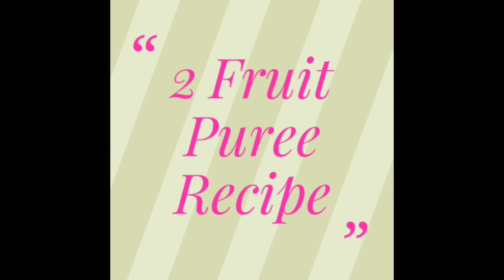2 Fruits Purees for 4+ / 6+ Month baby | Stage 1 Homemade Baby Food | Healthy Baby Food Recipes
2 Fruits Purees for 4+ / 6+ Month baby | Stage 1 Homemade Baby Food | Healthy Baby Food Recipes